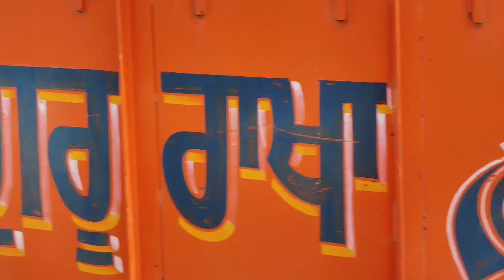Amritsar Tour ऐसा तो सोचा वी नहीं था 😍♥️ || Part 1 || vlog 65 || Sikkim || Soorajvlogs 😎🔥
Amritsar Main logo naa बहुत सारा प्यार दिया || Punjab  || vlog 65 || Gangtok Sikkim || Soorajvlogs 😎🔥

Here Iam going to share my daily life style with you all today my vlog 65 Amritsar Main logo naa बहुत सारा प्यार दिया  on YouTube hope you all are enjoyed a lot ! 🥰♥

Title:  Amritsar Main logo naa बहुत सारा प्यार दिया   ❤💫

Don't forget to watch Amazing Vlogs
Bua ki shaadi 👇👇

Buying link (Vloging setup)

1) Tripod Bundle with 360 Degree Detachable Ball Head and Mobile Phone Holder for Mobile Phones and Camera:

2) Take a look at this BOYA BY-MM1 Universal Cardiod Shotgun Microphone Camera Microphone

3) Take a look at this BOOSTY BRANDED Phone Tripod Mount with Cold Shoe Mount for Microphone LED Light with 1/4'' Tripod Screw Compatible with iPhone/Oneplus/Mi/Oppo & Other Smartphones Vlogging Accessories Tripod

4) Take a look at this GADGET DEALS 3 meter - AUX Audio 3.5 mm Stereo Jack Male to 3.5 mm stereo Jack Female Headphone Extension 3 m AUX Cable:

👉 Facebook: Rtr Suraj kr prasad

@Sooraj Vlogs ✌🏻
@love to help people ❤
@love to explore new places traveling 😉
@Technology saa v bahut payar hai 😎🔥

Don't forget to smile Thankyou for watching ❤